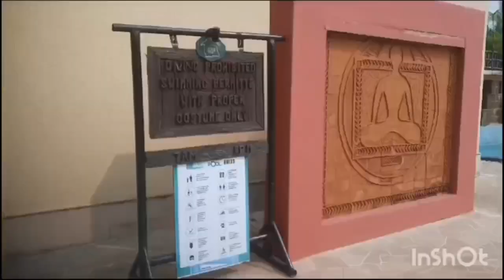MAYER PAYER JOBA HOYE UTHNA PHUTE MON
Tried a Shyama Sangeet.
Keep well always everyone.
GOD is ONE.